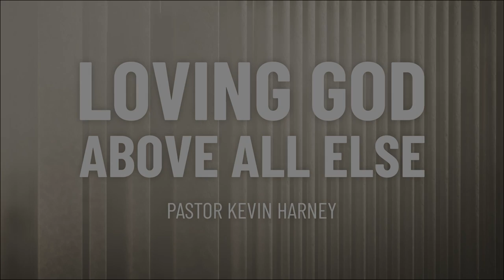Loving God Above All Else!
Love God, Love People: Living the Great Commandment
Week # 1
June 12, 2022
(Matt. 22:36-40 & Deut.6:4-9)